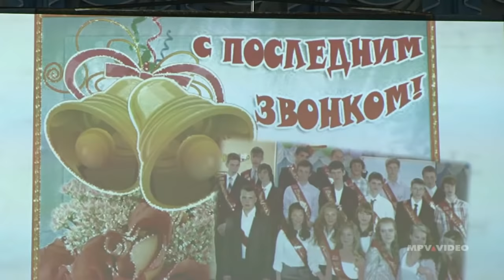Последний школьный звонок, до свидания школа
Отзвенел последний звонок в большинстве
школ Великого Новгорода.
Как проходила торжественная церемония на Соф. площади
в центре города, можно посмотреть во второй половине ролика.

Мы рады если вы увидели себя !

Операторы - Алексей Куликов, Павел Москалёв.